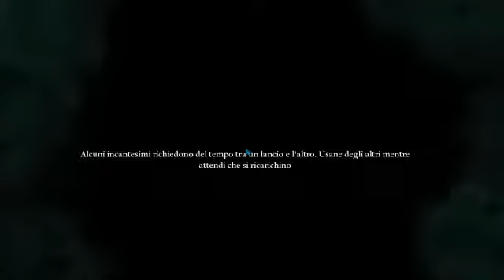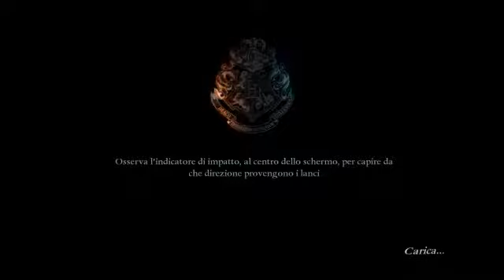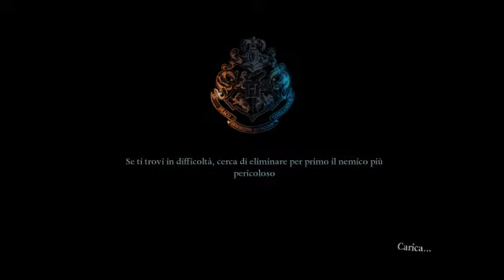Harry Potter E I Doni Della Morte Parte 2 Pc 8# La Rimessa Delle Barche